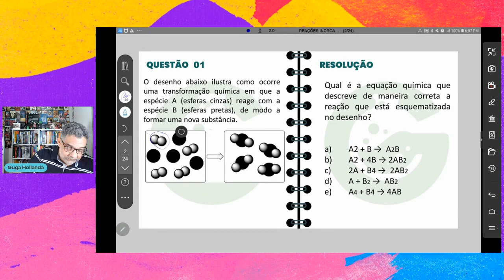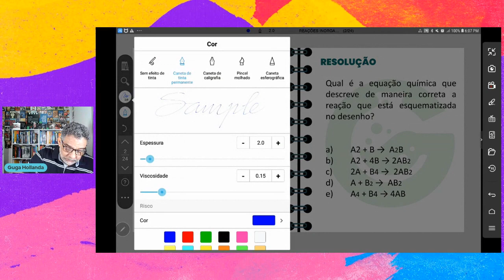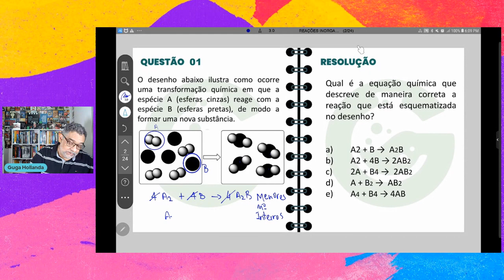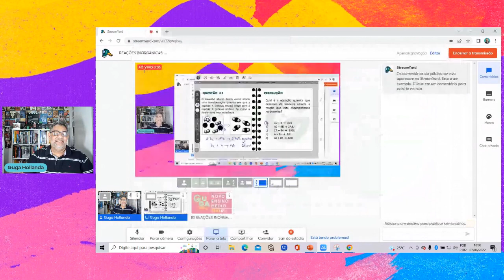REAÇÕES INORGÂNICAS QUESTÃO 01